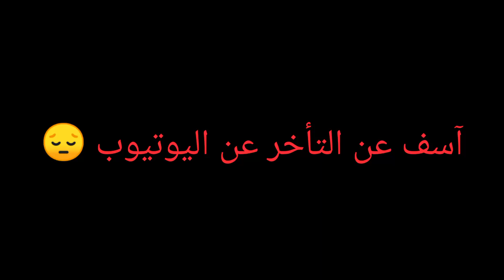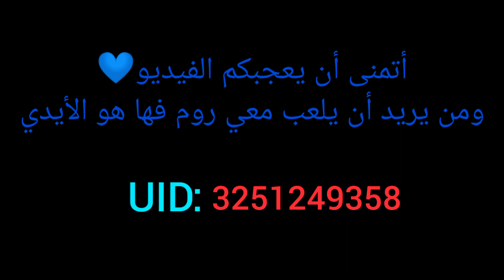لقطات هدشوت أسطورية 👽😱^_^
أحبكم ❤️
إشتركو❤️❤️
فري فار,
فري فاير,
فري فاير لايت,
زين فري فاير,
اغنيه فري فاير,
سيد فري فاير,
لعبه فري فاير,
بث مباشر فري فاير,
فارس هيكس فري فاير,
فري فاير دراغونوف,
فري فاير لايت 2022,
احسن اعدادات ل فري فاير,
اغاني حماسية ل فري فاير,
التحديث الجديد ل فري فاير,
احسن حساسيه ل فري فاير,
فري فاير جراند ماستر كلاش سكواد,
فري فاير غني,
فري فاير غني وفقير,
فري فاير اغنية,
فري فاير غوكو,
فري فاير طريقة الحصول على جميع الرقصات ب2000 ذهب فقط,
فري فاير طريقة انشاء روم ارض الحرف,
فري فاير طومسون,
فري فاير طريقة وضع الثلج بسرعة,
فري فاير طريقة حل مشكلة مركز تحميل البيانات,
ط فري فاير,